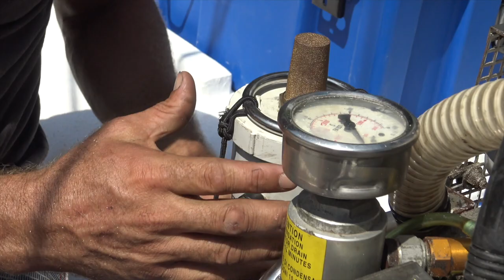SAFETY concerns | Boat Work Episode 152 (Sailing Catalpa)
Hi guys so this vid is our final days on the hardstand. Lee mounts our dive compressor and we do our last few jobs that might be a bit dodgy in the safety department to get ready to be put back in the water. Plus Lee has a special hidden talent to share its near the end it worth a watch ;-)